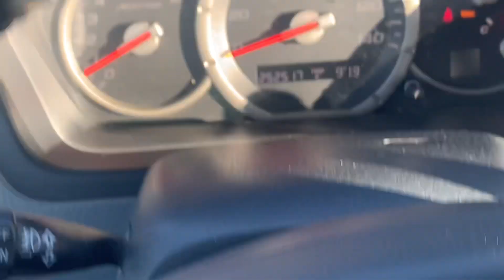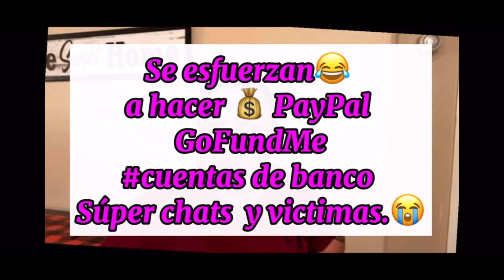vamos que vamos con chisme es vida mi gente apoyemos judicitavlogs#